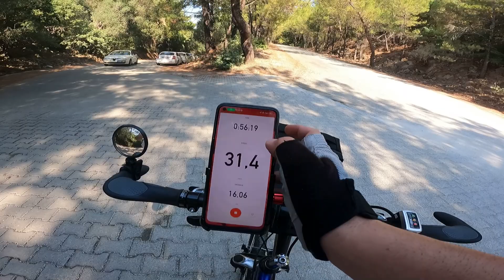Byqee 5.2 Amper Elektrikli Bisiklet Dönüşüm Kiti ile Dilek Yarımadası Milli Park'ı ve Menzil Testi